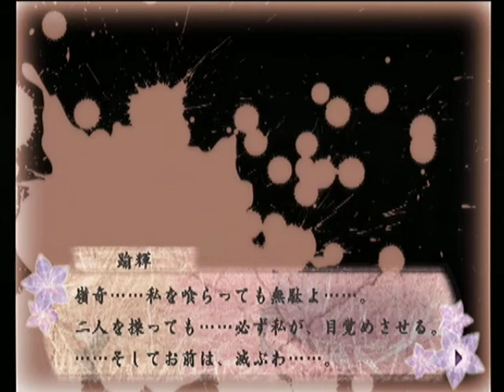【PS2】少年陰陽師 翼よいま、天へ還れ ベストエンド Part１７５ 紅蓮編 ～瘴気を完全に取り除く事ができぬ 【スタートオンゲームズ2】【スタゲー2】【JAPAGE】